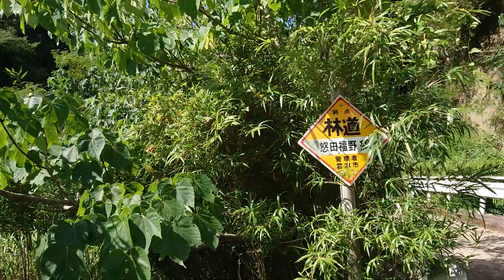心霊なの？千葉県ふたたび！無編集12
２０２３年8月あたりに撮った無編集です
記録用なので見る必要はないです